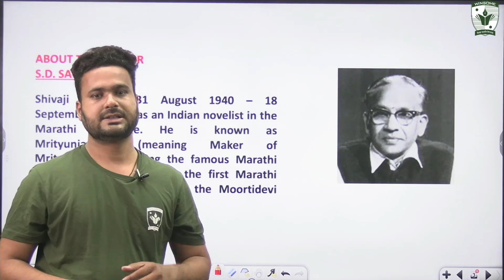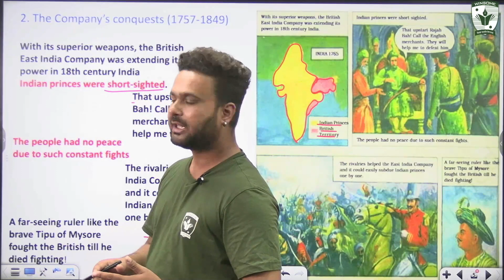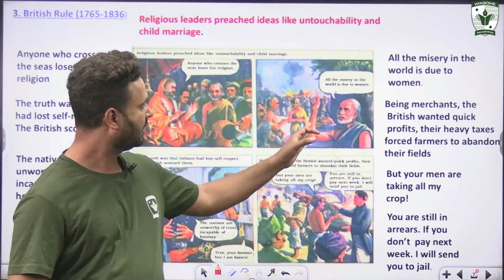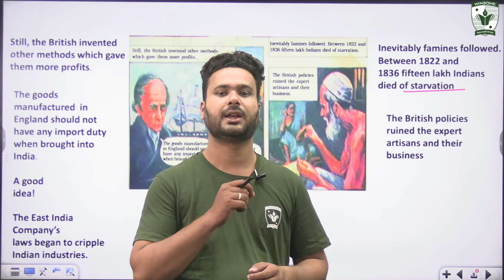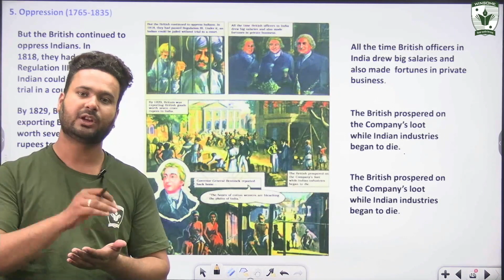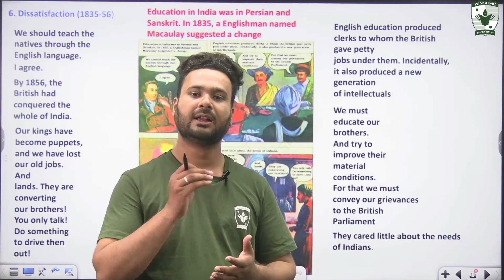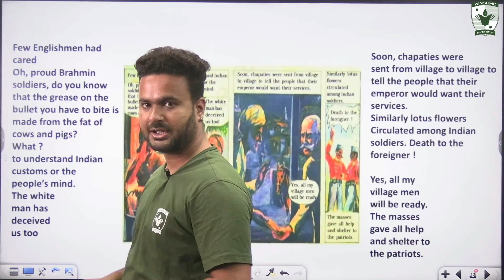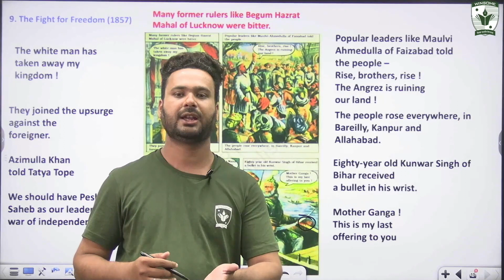Class 8 English Chapter 3 | Glimpses of past | Chapter explanation | Bhupesh Sir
00:00 Introduction
00:26 About the author
01:38 Chapter explanation

Simply browse through our you tube channel by the name “Winsome International School” and start studying.

Feel free to drop us a message if you have any questions or suggestions.